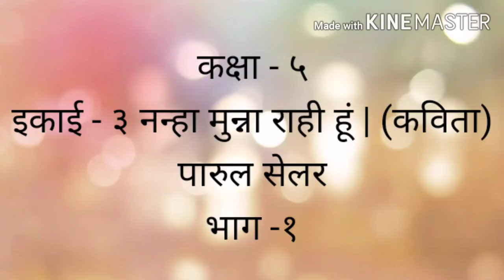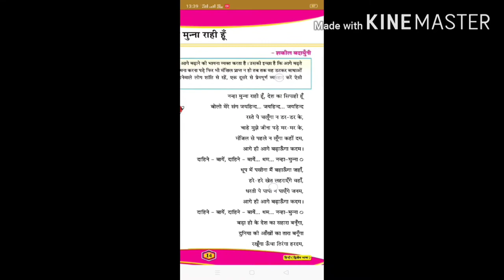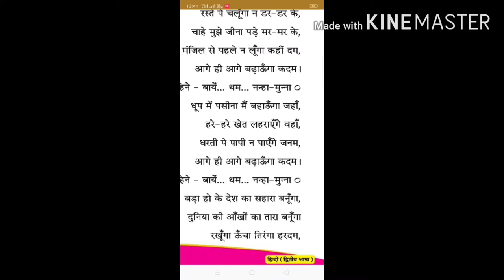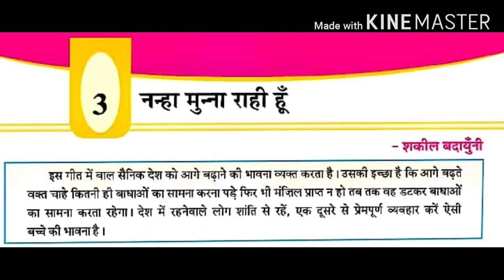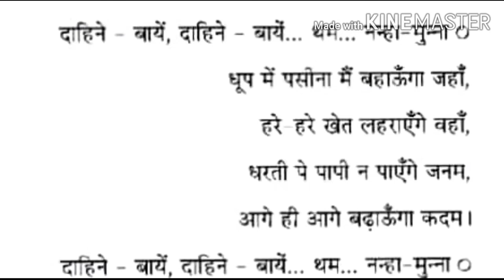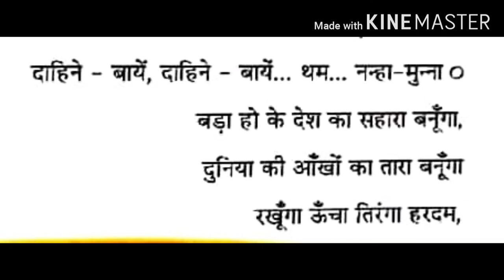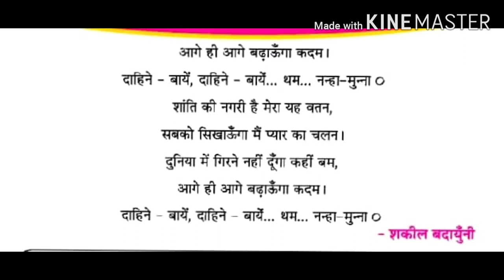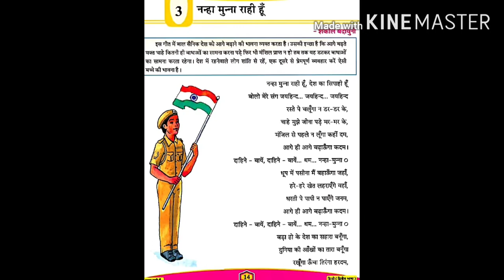G Med Std 5 Sub Hindi Ch 3 नन्हा मुन्ना राही हूं 3